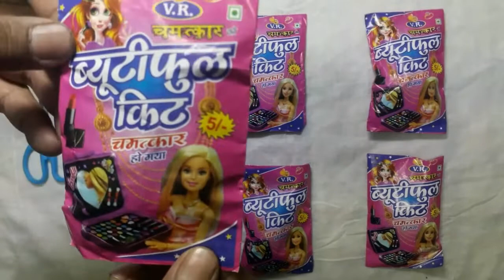Beauty full kit |makeup box|fun box|papa ki pari|gift box|motu patlu snacks|free gift inside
This video regarding amazin unboxing.

I want everybody see this amazing unboxing video and less some worry in life and enjoy every life challenges.
thank you for giving me this wonderful opportunity.